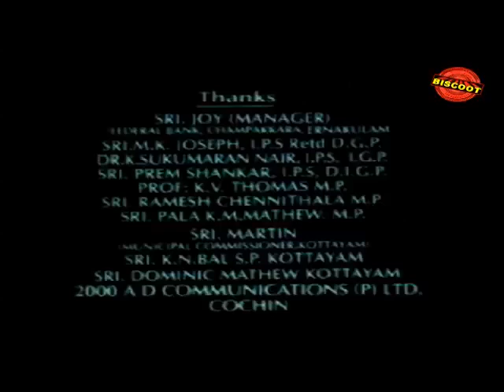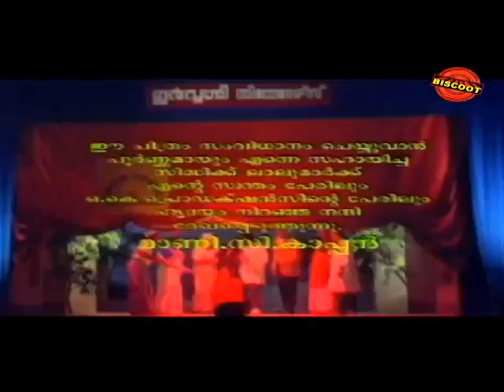Mannar Mathai Speaking 1995 Malayalam Full Movie I Saikumar | Innocent | Malayalam Movies Online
Watch Full Malayalam Movie Mannar Mathai Speaking (1995), directed by Siddique Lal, produced by Mani C Kappan, music by S P Venkatesh and starring Mukesh, Vani Viswanath, Saikumar, Innocent, Biju Menon.